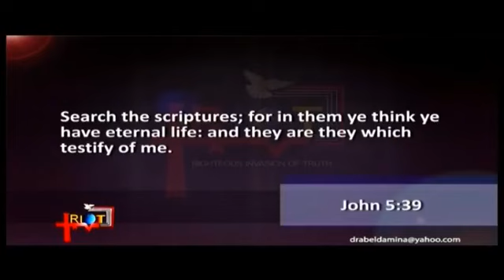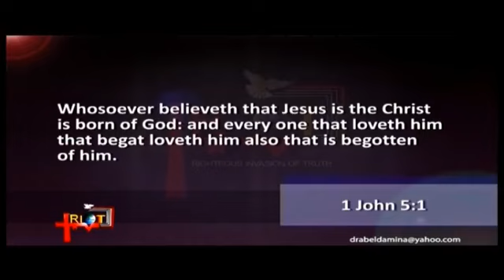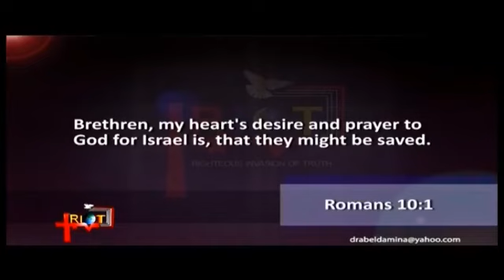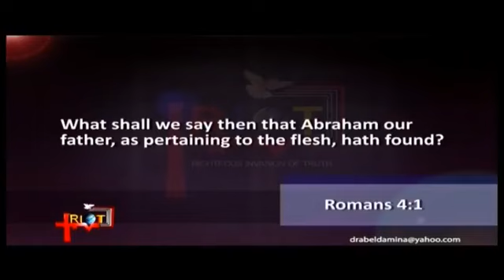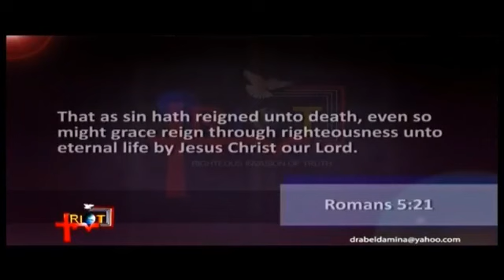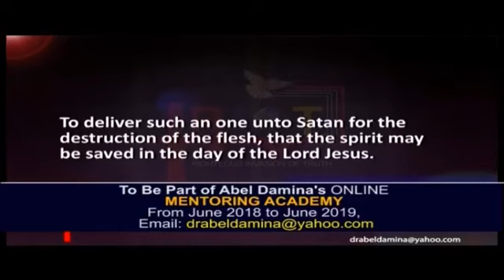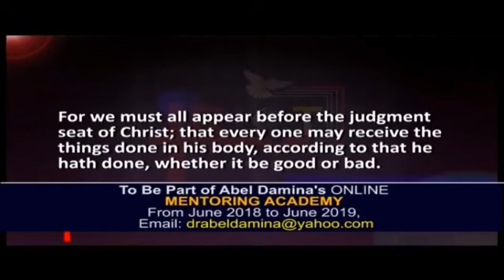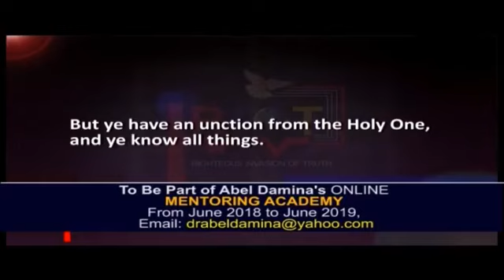Dr. Abel Damina| Soteria: Can a Believer Lose His Salvation- Part 15